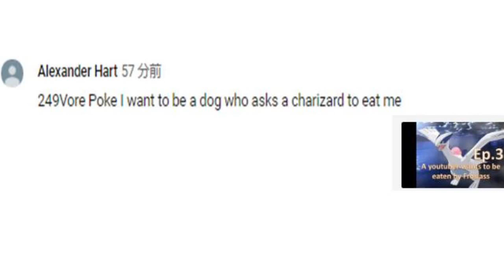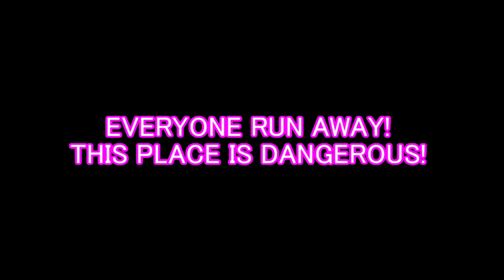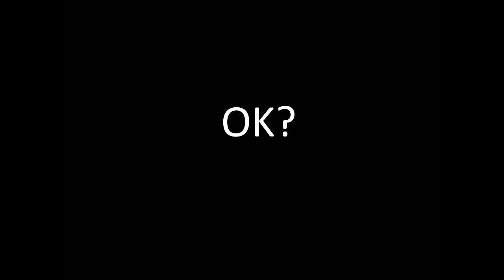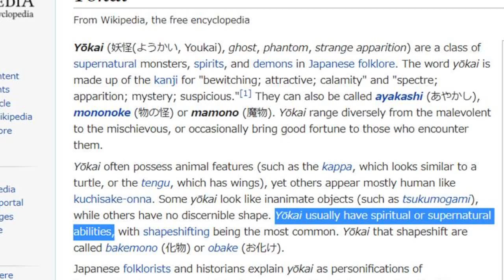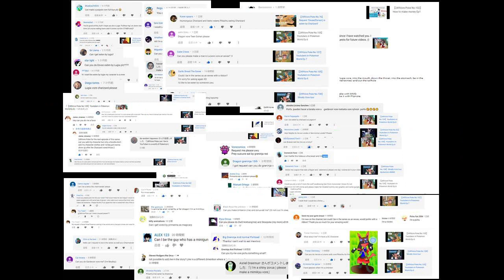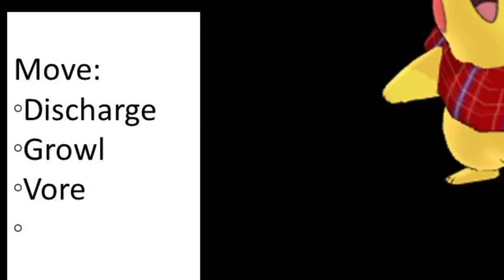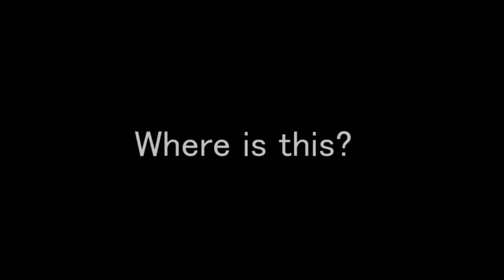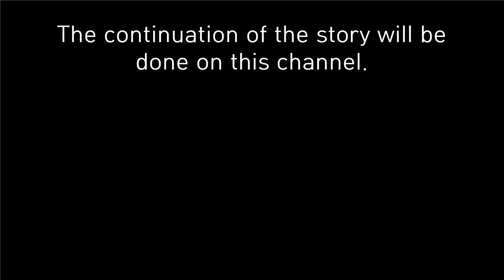Youtubers in the pokemon world 10-17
MMD model(Touhou)
〇Koishi Komeiji      by anek
〇Satori Komeiji       by にがもん(Nigamon)
〇Rin Kaenbyou(human)　by うどん猫(Udongeneko)
〇Utsuho Reiuji(human)　by かなみ(Kanami)
〇Kaenbyou Rin (Cat)　by うどん猫(Udongeneko)
〇Utsuho Reiuji (Crow) by つゆの(Thuyuno)
〇Yukari Yakumo by ゴマボウ(Gomabou)
〇Ran Yakumo  by Kome-ken
〇Chen  by なす天(Nasuten)
〇Remilia scarlet by moto
〇Fran Remilia scarlet  by moto
〇Hon Meirin by アールビット(Arlvit)
〇Patchouli Knowledge by アールビット(Arlvit)
〇Reimu Hakurei by ki
〇Marisa Kirisame 　by Ki
〇Alice Margatroid by アールビット(Arlvit)
〇Nitori by たけ(Take）
〇Udongein Inaba by フリック(Flick)
〇Tewi Inaba by なす天(Nasuten)
〇Eirin Yagokoro by たけ(Take）
〇 Kaguya Houraisan by みさぽん(Misapon)
〇Nue Houjuu　by　kaoru

MMD(pokemon)
〇Arceus    by ChrisTheDragoon
〇Axew　    by Catty-Mintgum
〇Charizard  by MMDSatoshi
〇Goodra　by MMDSatoshi
〇mimikyu   by kaahgomedl
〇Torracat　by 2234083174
〇Primarina by GuilTronPrime and ティルガー(Tiruga)
〇Latias       by MMDSatoshi
〇Reshiram by capricova
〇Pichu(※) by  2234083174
※Goggles by モノゾフ(Monozoff)
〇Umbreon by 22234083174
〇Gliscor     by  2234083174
〇Pikachu(※)     by  MMDSatoshi
※I add hair the pikachu
〇Cyndaquil   by Lilothestitch
〇Dialga    by ChrisTheDragoon
〇Haxorus   by Catty-Mintgum
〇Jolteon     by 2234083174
〇Mimikyu by kaahgomedl
〇Palkia     by CrossMMD
〇Poipole　by Catty-Mintgum
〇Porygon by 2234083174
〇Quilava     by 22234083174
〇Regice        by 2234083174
〇Rockruff　by  kaahgomedl
〇Snivy      by MMDSatoshi
〇Wigglytuff by まくのうち(Makunouchi)

MMD(Others)
〇Kirby          by Teri(てり)
〇Dog(モブわんこ0307) by 睡犬(＾ーωー＾)Zzz様
〇Preta(餓鬼) by Himadana(ヒマダナ)
〇Blue Eyes White Dragon by キングM(KingM)
〇Kudakitune(管狐) by torisutsuki

Background
〇地霊殿　by 鯖缶
〇スカイドーム_夜の竹林AA9_配布物( Bamboo forest)
 by 怪獣対若大将P
〇スカイドーム_夜の惑星P4(nigth and sea) by.怪獣対若大将P (kaijyuu tai wakataisyou P)
〇スカイドーム_流れる雲EE4(Flowing cloud) by.怪獣対若大将P (kaijyuu tai wakataisyou P)
〇ある部屋　by 銀匙P (Ginsaji P)
〇紅魔館の部屋セット   　by アールビット(Arlvit)
〇紅魔館                               by アールビット(Arlvit)
〇古や村_谷セット　　　 by kelorin jp
○Stomach model  by Reach Ippatsu(リーチ一発)
〇永遠亭　by 桜餅(Sakuramoti)

〇(原曲)竹取飛翔 (Lunatic Princes ~fly high~) by Zun
〇No life queen(亡き王女のためのセプテット) by YouFulca
〇No life queen(亡き王女のためのセプテット) by kuroa (クロア)
〇Finsincsound 少女さとり ～読めない心～　by 桜華裕介e
〇戦闘！こいし(原曲ハルトマンの妖怪少女)　by sou1
〇東方のオープニングっぽいもの その１ by kuroa (クロア)
〇ちょっと大人な『おてんば恋娘』  by 神姫
〇nc166289 _おてんば恋娘   by HRK
〇nc130262_日常パチュBGM　by とぼそ(Toboso)
〇破月　by aobishi
I DLed Effect Sound from
〇OtoLogic
〇Music Atelier Amacha(日本語表記:甘茶の音楽工房)
〇8:27  Touhou エクステンド音 by がれすん(Garesun)

Pokemon voice from
〇ひこちゃんず